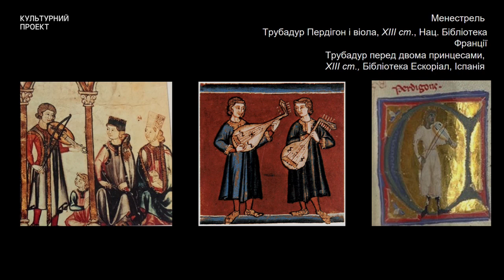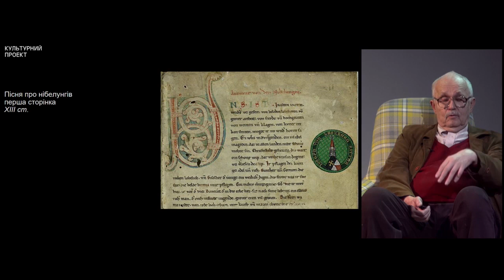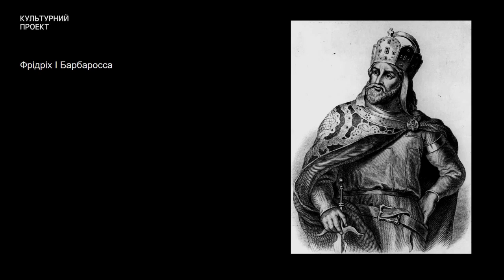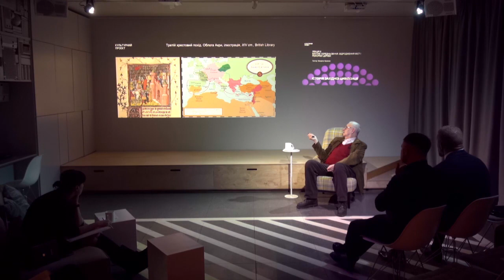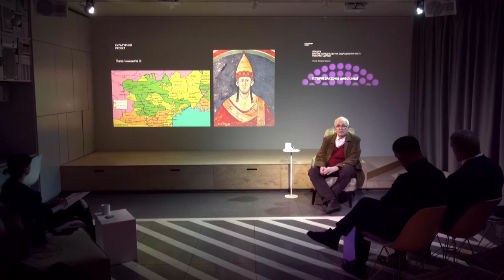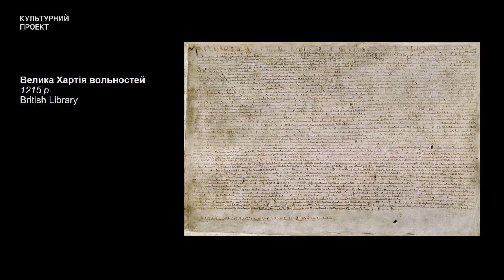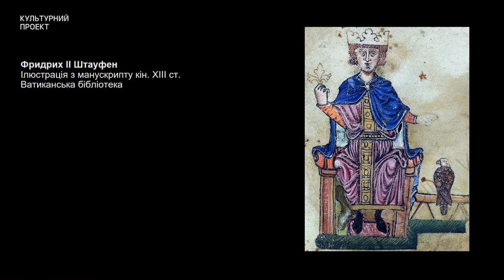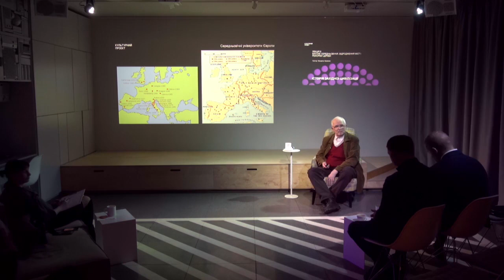8 Лекція – Високе середньовіччя. Відродження міст і реформи Церкви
Звідки ми прийшли? Хто ми? Куди йдемо? Хто знає минуле, здатен об’єктивно сприймати сучасні процеси, прогнозувати і осмислено творити майбутнє. Цей курс присвячено пізнанню та критичному аналізу минувшини від витоків цивілізацій до сучасних глобалізаційних процесів.

Лектор: Михайло Кірсенко

Професор, доктор історичних наук, заслужений діяч науки і техніки, фахівець з міжнародних відносин і порівняльних цивілізацій. Працював у навчальних закладах і аналітичних осередках Європи й Америки, виховав кільканадцять дисертантів і тисячі науковців, викладачів, дипломатів, політиків, службовців, підприємців з майже дев’яноста держав. Заснував кафедри в Києво-Могилянській і Дипломатичній академіях України.